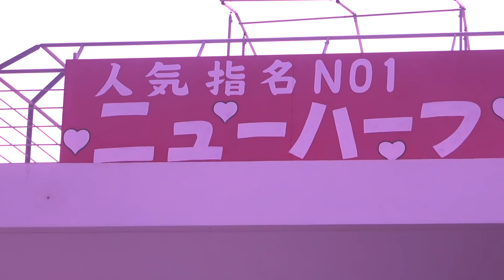道の駅の名物「ニューハーフ」を調査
道の駅の看板にニューハーフの文字が...
調査に乗り出した！

oﾟo｡oﾟo｡oﾟo｡oﾟo｡oﾟoﾟo｡oﾟo｡oﾟo ﾟo｡oﾟo｡oﾟoﾟo｡oﾟo｡oﾟo｡oﾟo｡o